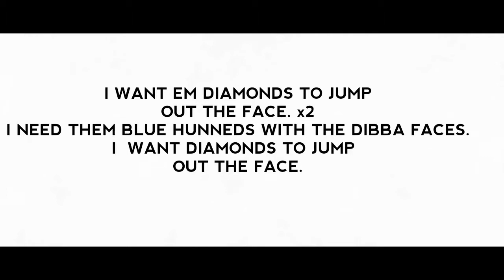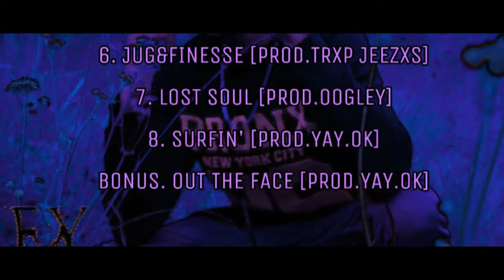Ferlando Young - Out The Face (Prod. YAY.OK) AMV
this is an anime music video for my single Out The Face from my first solo project.